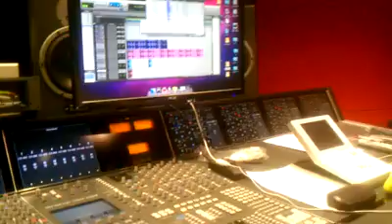School Daze Pt. 1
In Winter 2011, still in my first year in college, after our finals, myself, a couple friends and one of the school professors decided to come up with a beat to produce just for fun using some samples. (Sorry Audio and Video Quality is not all that great. Recorded from HTC EVO 4G at the time)